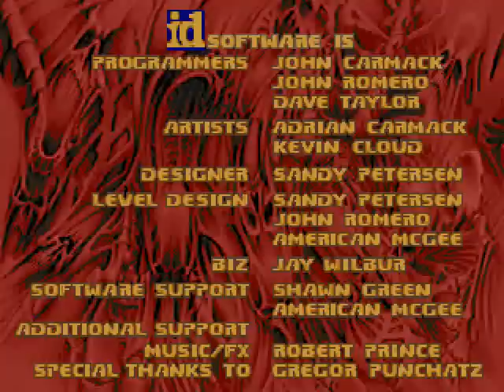D!ZONE, the best set of DooM Maps ever sold to you on a CD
bush hid the facts